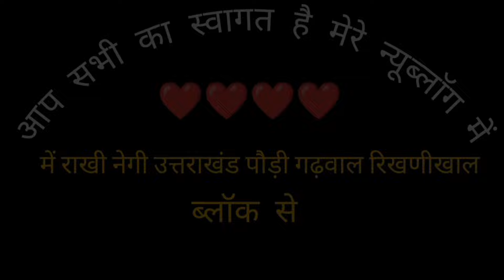उम्मीद है कि आपके सभी कॉमेंट के reply मिल गए होंगे 🙏youtube